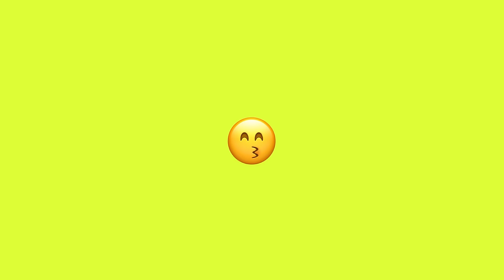JAKIE AUTOMATY NA SEZON🇵🇱? Co to nasiona AUTOMATYCZNE?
zniżka na pierwszą wizytę na kod: LEGALNIE
Jeżeli jesteś pacjentem innej kliniki - możesz się przenieść do naszej💚
Transfer za stówkę!
👇Poniżej tylko sprawdzone miejsca. W każdym masz zniżkę z kodem MOPS:
Kuba jest konopnym aktywistom i naszym serdecznym przyjacielem. Zbiera na podjazd i codzienne potrzeby. Dzięki🙏
Zgodnie z wytycznymi YouTube, treści edukacyjne dotyczące narkotyków, których celem nie jest ich promowanie, mogą być publikować bez ograniczeń wiekowych i są odpowiednie dla reklamodawców. Prowadzącym tego kanału jest pacjent medycznej marihuany, aktywista konopny i edukator a film ma na celu poszerzanie świadomości na temat konopi. W filmach dotyczących uprawy, pokazywane są wyłącznie rośliny konopi włóknistych z legalnych Polskich upraw, zarejestrowanych w KOWR.